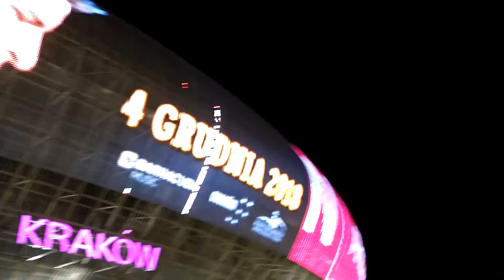11 Festiwal Muzyki Filmowej 2018: Dzień 4 - Cinematic Piano i Video Games Music Gala!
Sobota upłynęła nam na dwóch rewelacyjnych koncertach. Pierwszy z nich to kameralne Cinematic Piano, a wieczonem czekała na nas Gala Muzyki do Gier Wideo! Zapraszamy do obejrzenia naszej relacji z tego dnia!